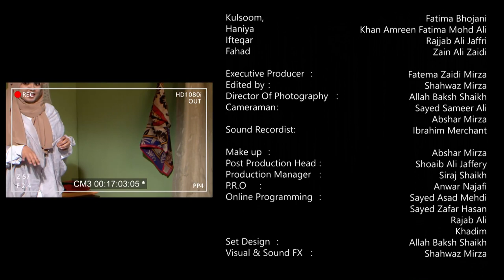Episode 1 | Hosh Aur Josh | Drama Talk show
Hosh Aur Josh

a drama-talk show

Written by : Shahwaz & Fatema Zaidi Mirza